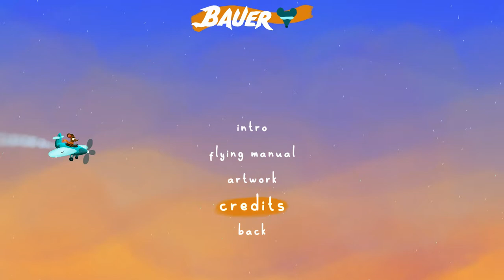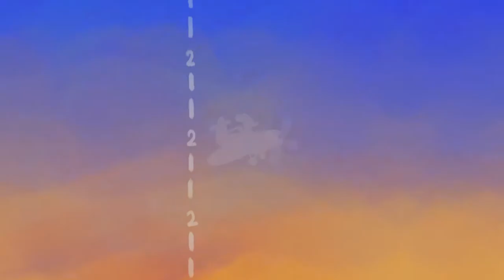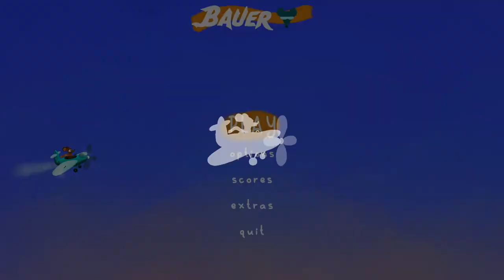[Bauer] Play (Steam Free Game)